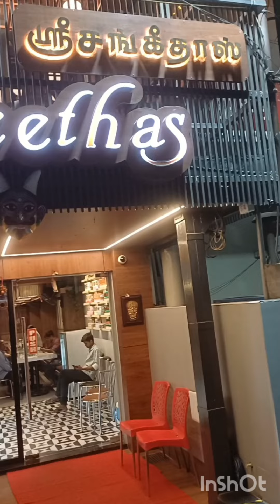Shri Sangeethas Restaurant